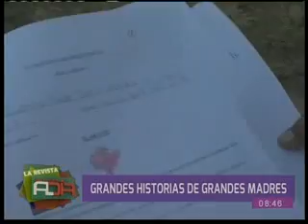Hoy celebramos el día de la madre a lo grande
El programa ha realizado diferentes actividades para celebrar este día tan especial para las madres.